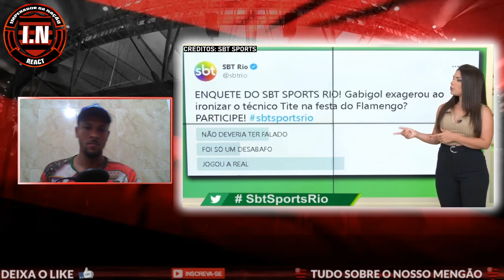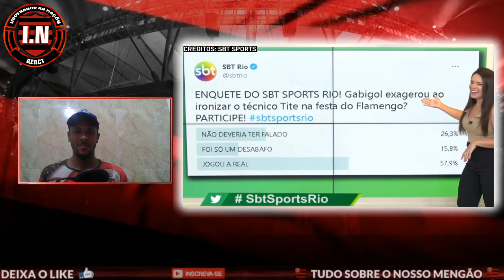GABIGOL PROVOCA O TITE DURANTE O CARNAVAL RUBRO NEGRO E DIZ "ALÔ, TITE VAI SE FUD.." - FLAMENGO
GABIGOL PROVOCA O TITE DURANTE O CARNAVAL RUBRO NEGRO E DIZ "ALÔ, TITE VAI SE FUD.." DURANTE A FESTA DO FLAMENGO

Fla tv
 fla react
mercado da bola flamengo
 noticias atualizadas do flamengo
informações sobre o mengão
 informações do flamengo

globo esporte de hoje completo, globo esporte hoje, globo esporte hj, globo esporte hoje, globo esporte hoje completo , Globo esporte ao vivo
Globo esporte
jogo aberto, jogo aberto flamengo, notícias do flamengo jogo aberto, jogo aberto , Renata fan jogo aberto, Denilson jogo aberto flamengo, notícias do flamengo de hoje jogo